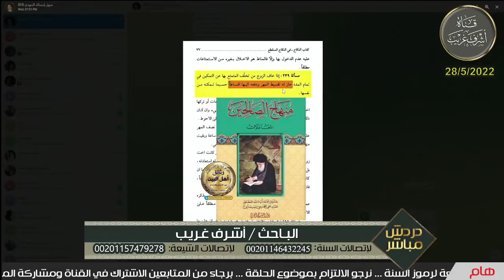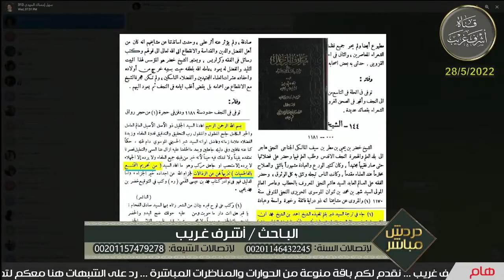هلموا يا رجال الشيعة وافتحوا ابواب الجنة لنسائكم ج3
تويتير ashrafgharib11
 قناة التغلرام